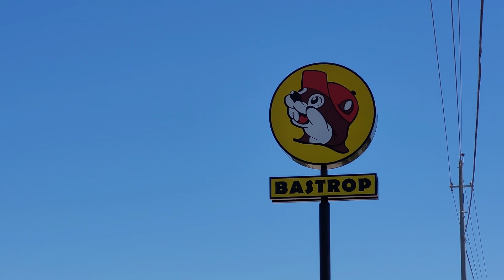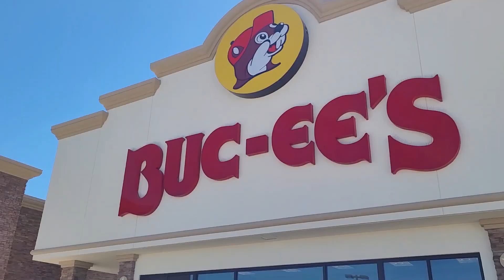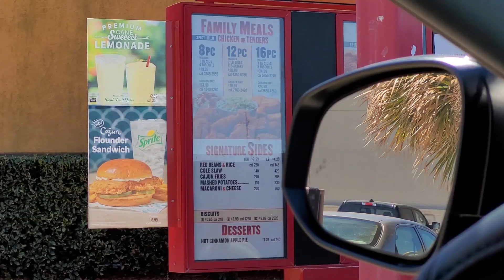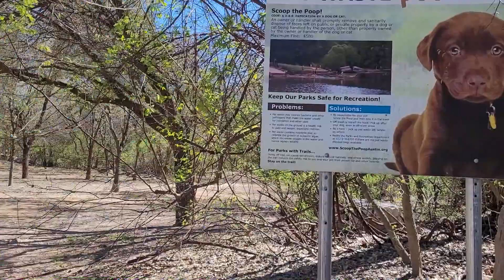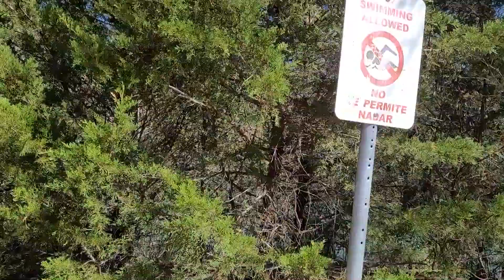ชีวิตในอเมริกา พาเที่ยวเมืองออสติน เมืองที่ขึ้นชื่อว่า Dog Friendly City เมีองสวย ธรรมชาติก็สวย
พาเที่ยวเมืองออสติน เมืองหลวงรัฐเท็กซัส เมือง Dog Friendly City เมืองสวย ธรรมชาติสวย น่าอยู่มากๆเลยค่ะ